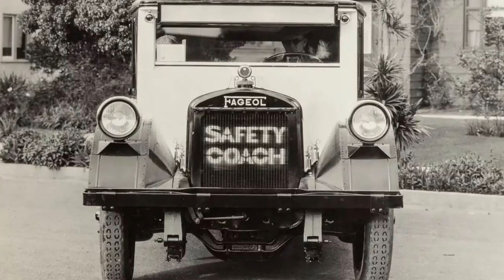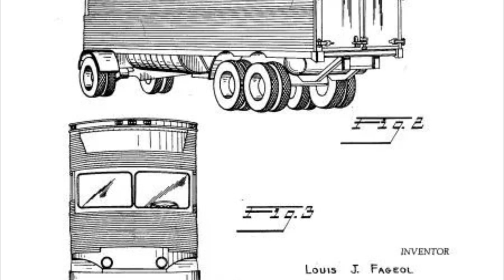🇺🇸Самоходный полуприцеп Fageol TC CargoLiner | Self-propelled semi-trailer Fageol TC CargoLiner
🇺🇸Самоходный полуприцеп Fageol TC CargoLiner.